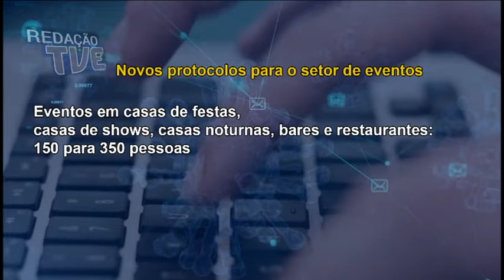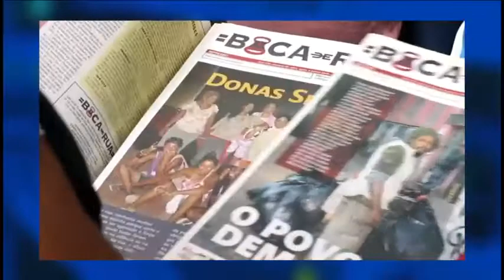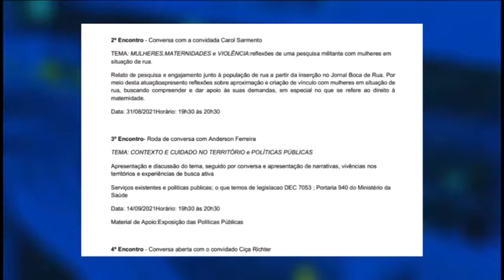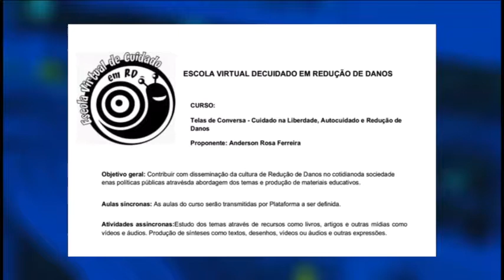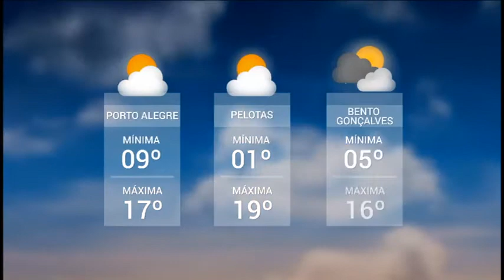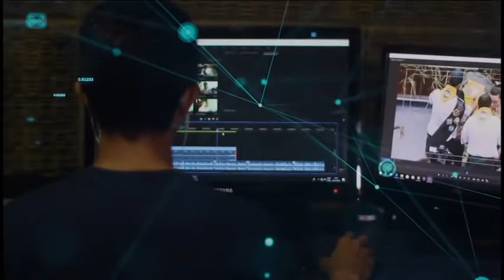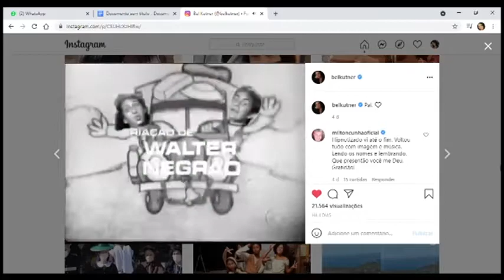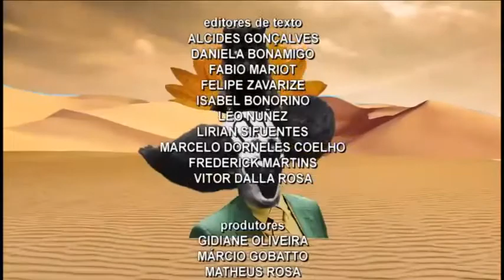Redação TVE | 18h30 - 12/08/21